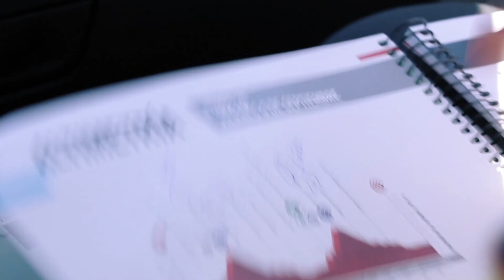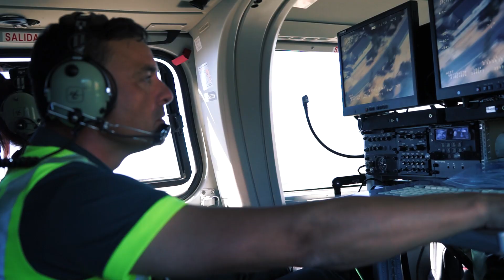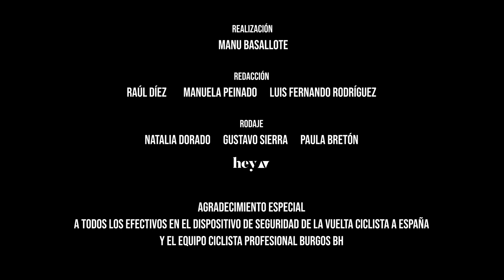DESDE EL INTERIOR: LA OTRA VUELTA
24 días y más de 3.200 kilómetros. Bajadas a tumba abierta para cerrar las carreteras antes de que pase el pelotón. Tardes y noches de minuciosa puesta a punto de cada vehículo. Drones y helicópteros vigilan cada aglomeración. Todo está preparado al milímetro. En “La Otra Vuelta” conocemos a los otros campeones de la Vuelta a España, los que forman los dispositivos de la Dirección General de Tráfico, de la Guardia Civil y de la Policía Nacional. Nos subimos a las motos de la élite de la Agrupación de Tráfico de la Guardia Civil para dar cobertura a los ciclistas. Hasta aquí solo llegan los mejores. Arrancamos.

'Desde el interior' es una serie de minidocumentales realizados por el Ministerio del Interior para contar desde dentro el trabajo de las distintas unidades organismos que dependen del Ministerio para garantizar la seguridad y los derechos de los ciudadanos.